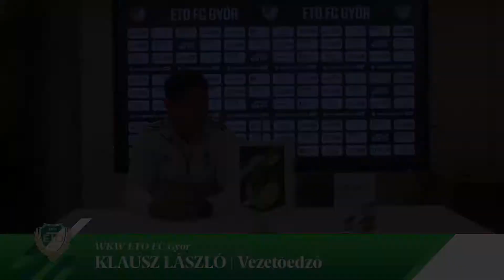WKW ETO FC Győr - Tiszakécskei LC | 1-0 (1-0) | Merkantil Bank Liga NB II. | 1. forduló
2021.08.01. Merkantil Bank Liga NB II. | 1. forduló | 2020/21 | MLSZTV
WKW ETO FC Győr - Tiszakécskei LC | 1-0 (1-0) |
összefoglaló